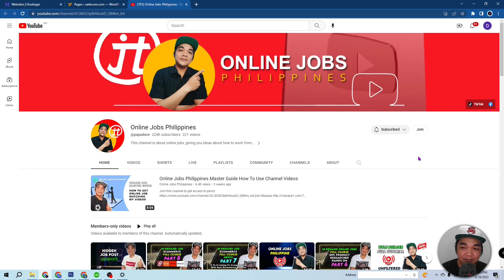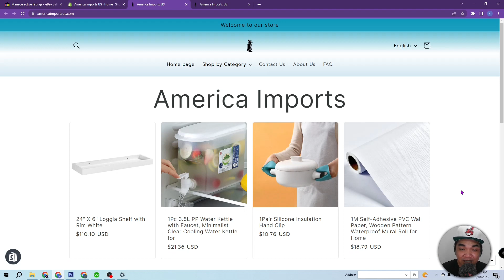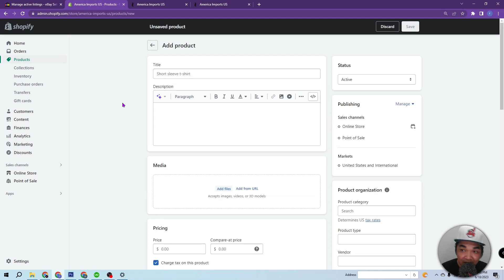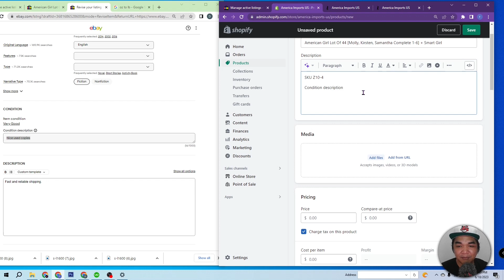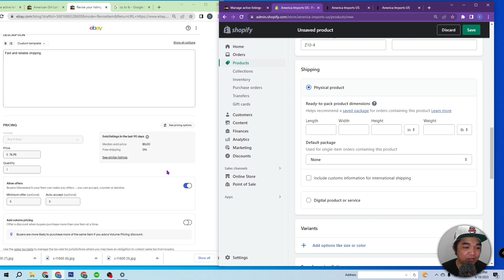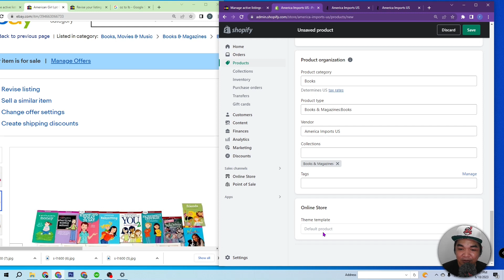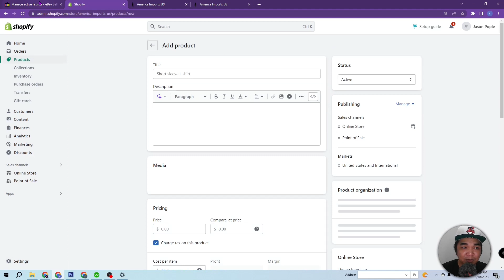Shopify Product Lister How To Add Product Online Jobs Work From Home